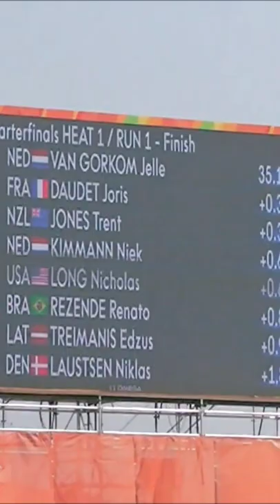BMX RIO 2016 RENATO RESENDE BATERIA 1